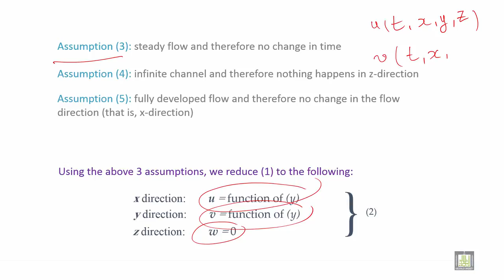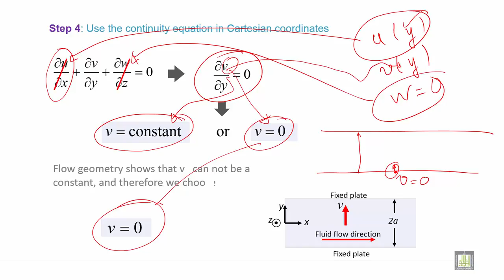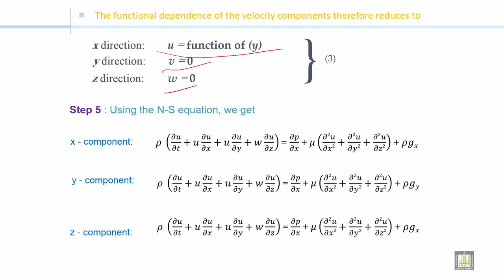Fluid Mechanics 2 | C2-L6 | incompressible flow of Newtonian fluid in an infinite channel (part 2)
الدرس 6 : incompressible flow of Newtonian fluid in an infinite channel with stationery plates (part 2)
incompressible flow of Newtonian fluid in an infinite channel (part 2)